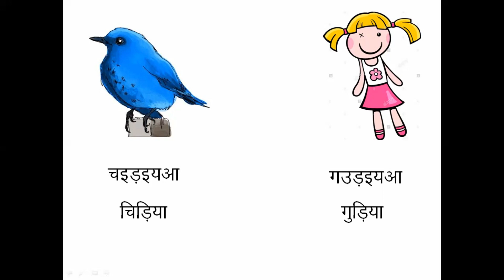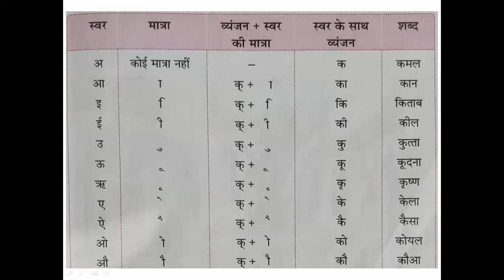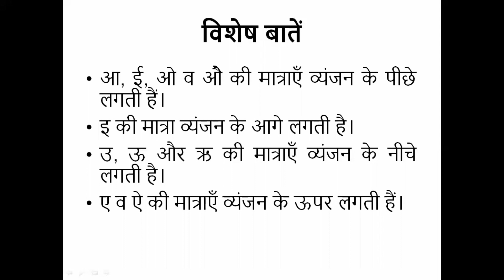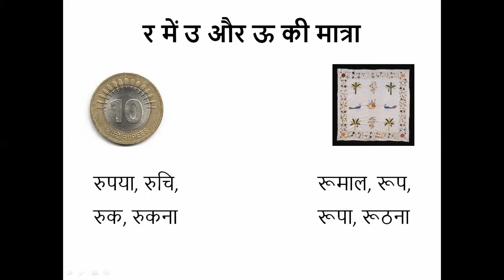मात्राएँ | हिंदी व्याकरण | Class 1-3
Hindi Grammar Topic मात्राएँ for Class 1, 2 & 3 students.